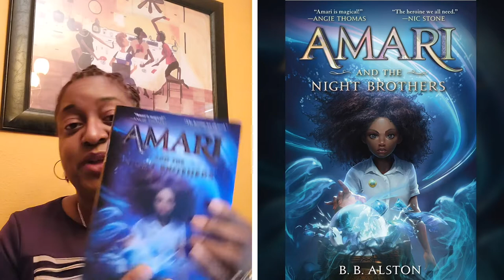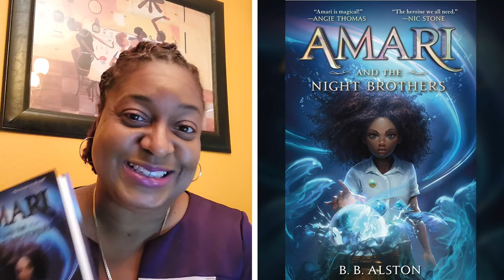Amari and the Night Brothers - Ms. Dee Reads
Amari Peters has never stopped believing her missing brother, Quinton, is alive. Not even when the police told her otherwise, or when she got in trouble for standing up to bullies who said he was gone for good.

So when she finds a ticking briefcase in his closet, containing a nomination for a summer tryout at the Bureau of Supernatural Affairs, she’s certain the secretive organization holds the key to locating Quinton—if only she can wrap her head around the idea of magicians, fairies, aliens, and other supernatural creatures all being real.

Now she must compete for a spot against kids who’ve known about magic their whole lives. No matter how hard she tries, Amari can’t seem to escape their intense doubt and scrutiny—especially once her supernaturally enhanced talent is deemed “illegal.” With an evil magician threatening the supernatural world, and her own classmates thinking she’s an enemy, Amari has never felt more alone. But if she doesn’t stick it out and pass the tryouts, she may never find out what happened to Quinton.